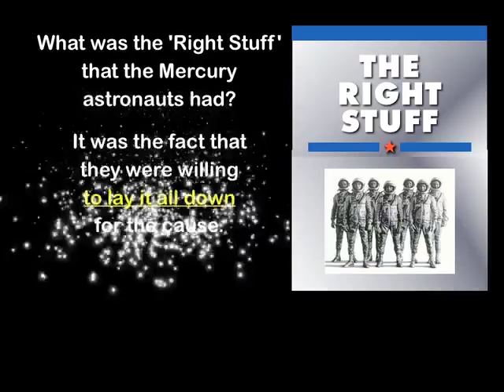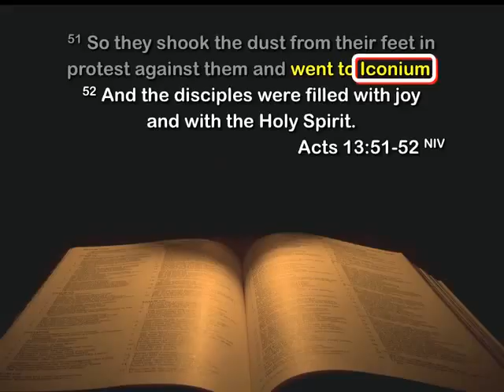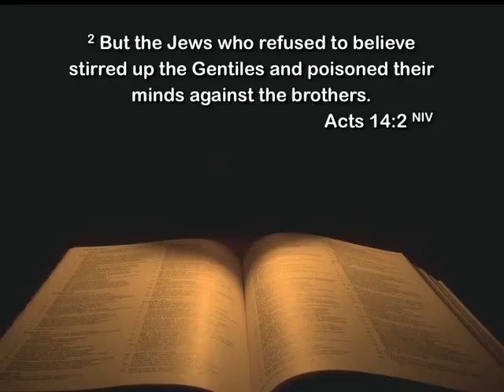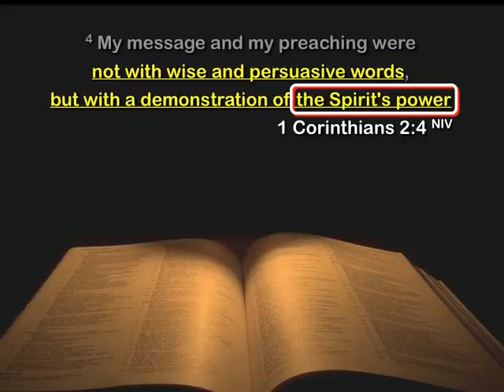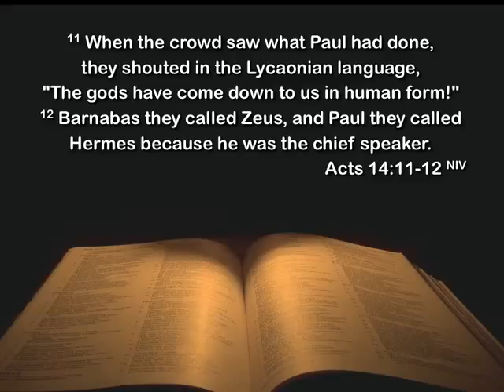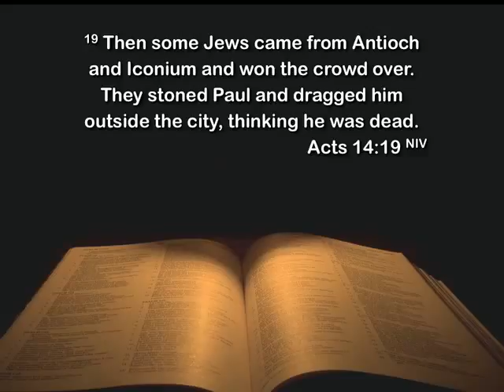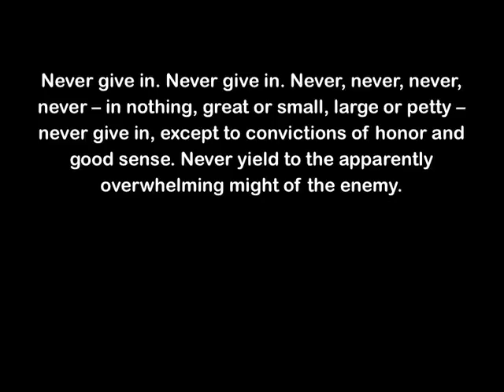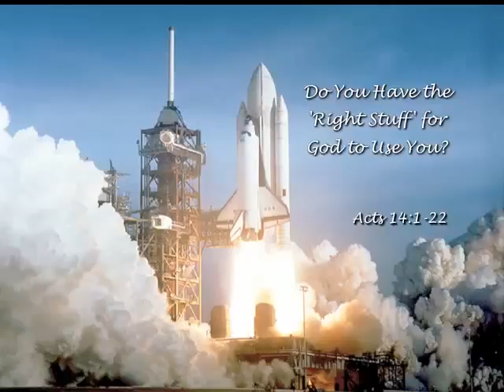Do You Have the Right Stuff? (Acts 14:1–22)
This sermon was preached by Pastor Matteson on January 9, 2011, at Faith Community Church in Palmdale, California. For more information about our church, please visit our